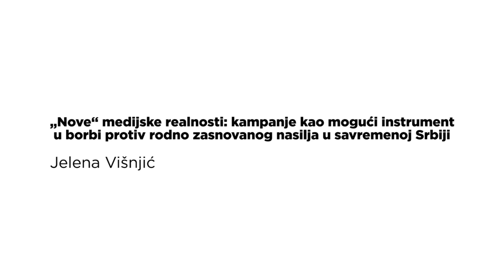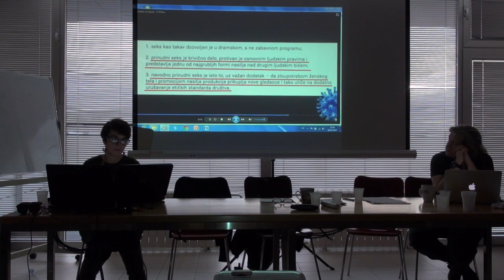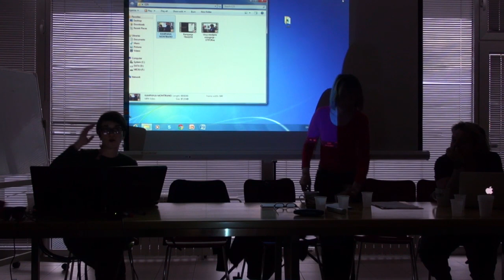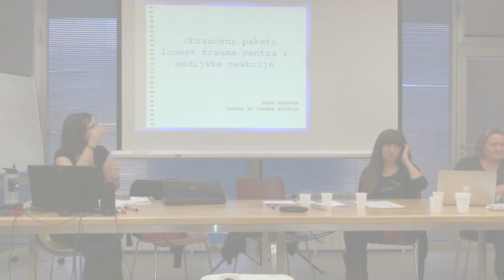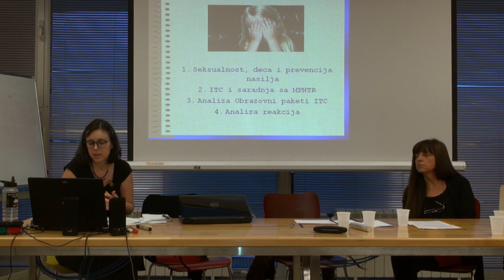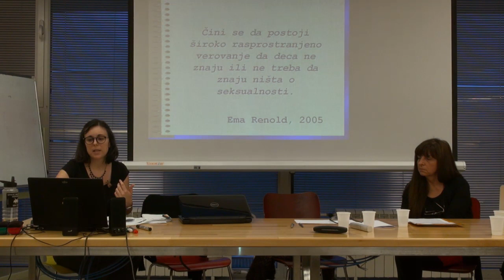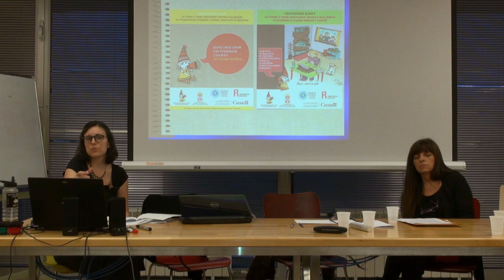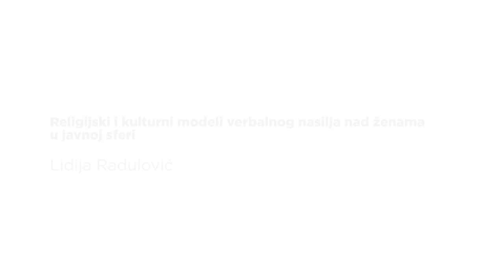Društveno-ekonomske i političke promene u Srbiji i pitanje rodno zasnovanog nasilja / tribina 2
U okviru ovog istraživanja rodno zasnovano nasilje se posmatra u kontekstu društveno-ekonomskih i političkih struktura i unutar procesa postsocijalističke transformacije i neoliberalizacije. Polazeći od pretpostavke da je strukturno nasilje duboko povezano sa  porodičnim i interpersonalnim nasiljem, jedan od osnovnih ciljeva istraživanja jeste da ukaže na neke od fenomena, procesa, politika i diskursa  koji (re)produkuju društvene i ekonomske nejednakosti i kulturno specifične obrasce rodnih uloga i da time doprinose postojanju i trajanju različitih vidova nasilja nad ženama. Ovakva perspektiva naglašava da rodno zasnovano nasilje i nasilje nad ženama ne predstavljaju individualnu patologiju već su društveni fenomen koji podrazumeva čitav splet različitih oblika nasilja koji su međusobno povezani, iako ne uvek na jasan i eksplicitan način. Istovremeno se ukazuje da je za potpunije razumevanje složenosti i slojevitosti rodno uslovljenog nasilja neophodno analizirati njegove različite aspekte u različitim segmentima društva.

Ove analize, između ostalog, uključuju i pitanja koja se tiču karaktera postsocijalističke transformacije, političko-ekonomskog pristupa razumevanju nasilja nad ženama, koncepta socijalnog preduzetništva i „ekonomskog osnaživanja žena“, strukturnog nasilja iz perspektive sezonskih radnica, etnografije socijalnog rada, itd. Osim toga, istraživanjem su obuhvaćene medijske kampanje i strategije, rodno zasnovano nasilje u školama, kao i versko nasilje nad ženama.

Govoriće Zorica Ivanović, voditeljka istraživanja i članice istraživačkom tima, Ildiko Erdei, Lidija Radulović, Jelisaveta Blagojević, Jelena Višnjić, Lara Končar, Nađa Duhaček, David Đokić, Tanja Karevska, a u diskusiji će učestvovati i druge saradnice u istraživanju.

Prvu fazu istraživanja podržala je fondacija Kvinna till Kvinna.